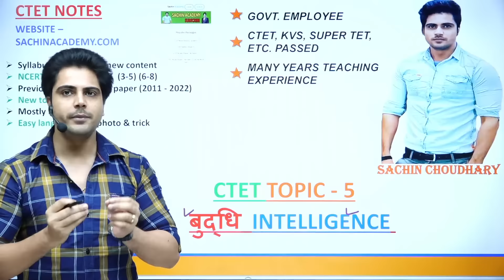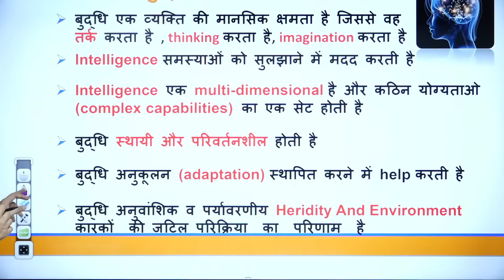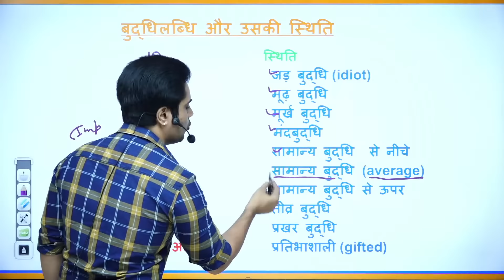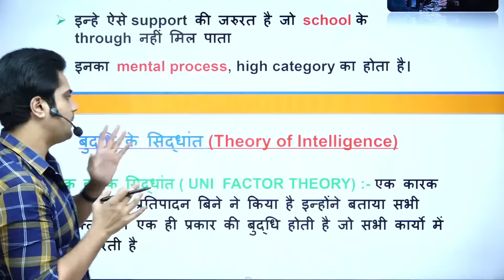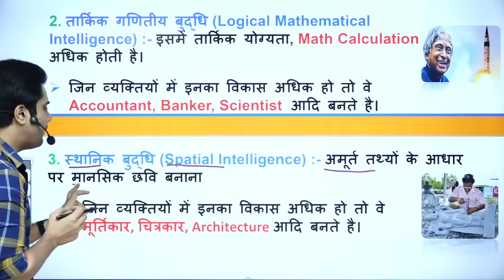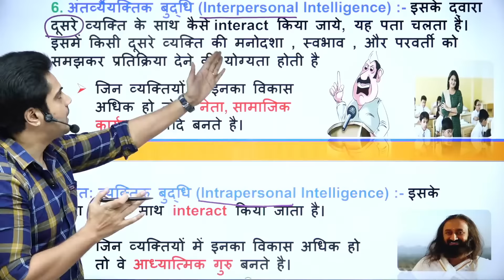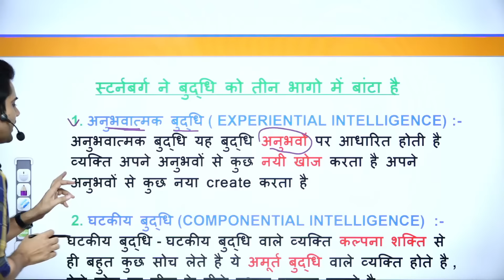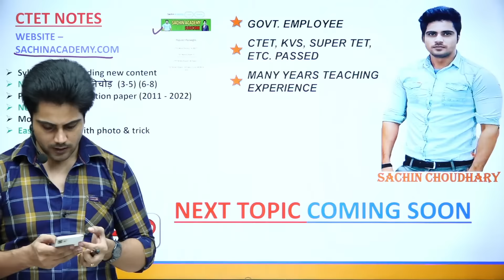CTET December topic INTELLIGENCE by Sachin choudhary live 8pm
howardgardnerkabahubuddhisiddhant